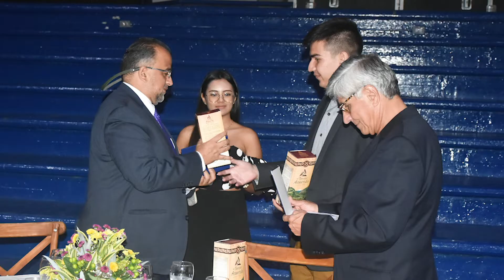Cena filantropía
Universidad de Ibagué - Bienestar universitario y filantropía
Cena filantropía. Auditorio Mutis.
Ibagué, junio 2 de 2022